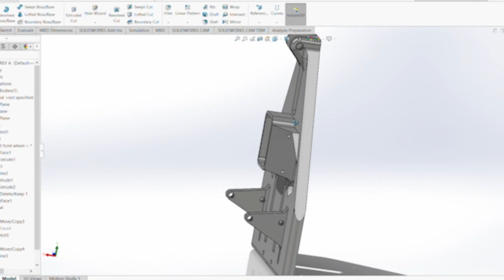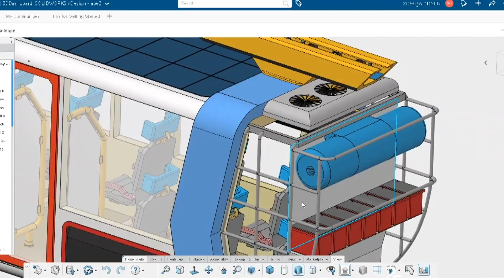General Session Day 3 Highlights - 3DEXPERIENCE World 2020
The SOLIDWORKS community has built the event we know today, and remains the constant that fuels the engine of 3DEXPERIENCE World. Check out these highlights from Day 3 General Session that kicked off with Suchit Jain, our VP of Strategy and Business Development, highlighting the community’s passion.
Followed by Danielle Boyer, who at 19 years old is the founder of The STEAM Connection as well as an accomplished inventor and author. Sam Rogers, Additive Design Lead and Jet-Suit Pilot of Gravity Industries, provided an inside look at the jet-suit origin story – including the high heights and (the sometimes humorous) heavy turbulence.
Next up was the 3DEXPERIENCE Pitch Battle pitting four startup finalists vying for a $10,000 prize.
Wednesday’s keynote came from famed inventor and STEM champion Dean Kamen. His discussion covered a handful of the many innovations he has created over the years, but really focused on the theme of imagination and inspiration.